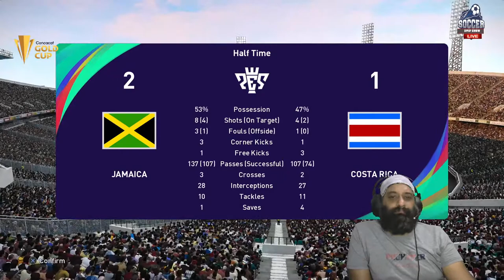#21 concacaf gold cup match costarica vs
The CONCACAF Gold Cup 2021 is back in action with another round of group matches this week as Costa Rica take on Jamaica on Wednesday. Both teams have been impressive so far and will want to win this game.

Costa Rica Predicted XI (4-2-3-1): Leonel Moreira; Keysher Fuller, Giancarlo Gonzalez, Kendall Waston, Ronald Matarrita; Celso Borges, David Guzman; Bryan Ruiz, Allan Cruz, Joel Campbell; Ariel Lassiter
Jamaica Predicted XI (4-4-2): Andre Blake; Kemar Lawrence, Liam Moore, Michael Hector, Damion Lowe; Devon Williams, Blair Turgott, Lamar Walker, Shamar Nicholson; Andre Gray, Cory Burke